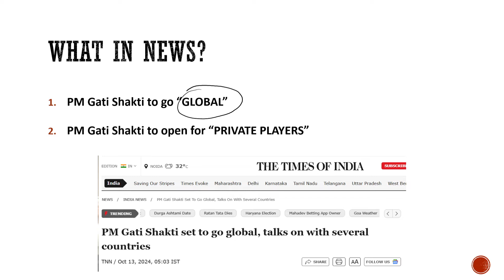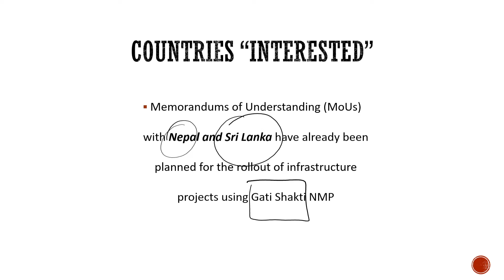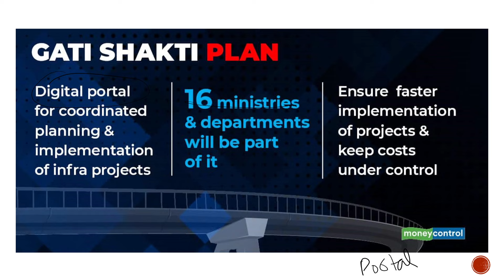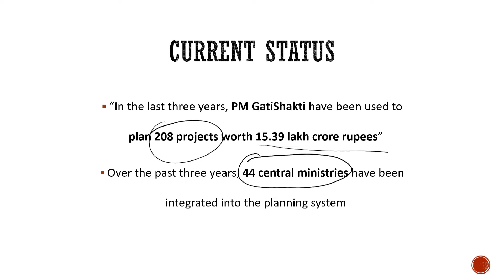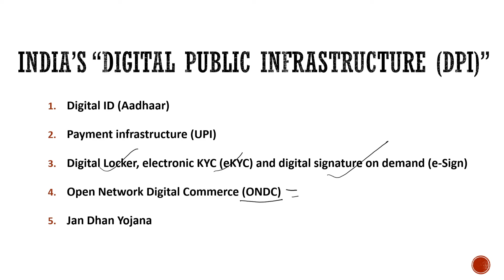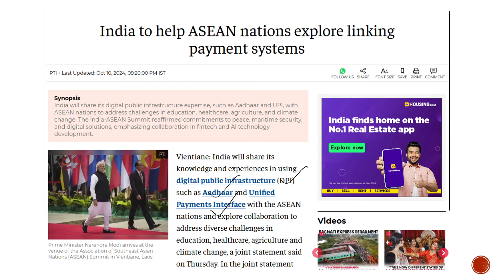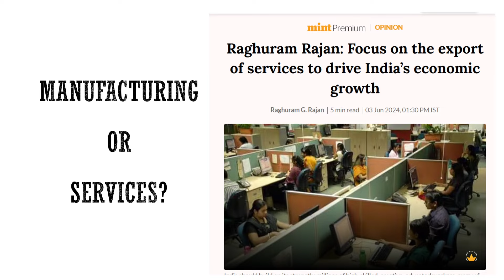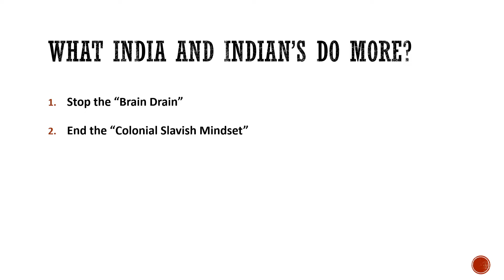India’s Soft Power: Digital Public Infrastructure (DPI) in Global Demand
- Library Facility